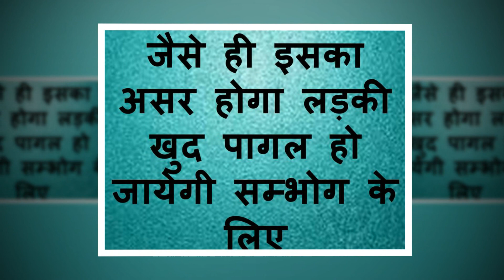लड़की को पागल कर दो सम्भोग के लिए